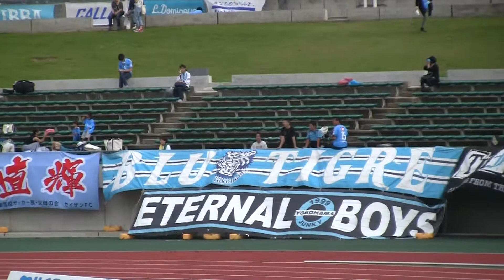2018明治安田生命Ｊ２リーグ 第２１節 山口銀行 presents レノファ山口ＦＣvs横浜ＦＣのサッカー観戦に維新みらいふスタに行って来た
2018年7月1日（日）に、山口県山口市にある維新みらいふスタジアムで開催されました。
【レノファ山口FCホームゲーム】
19:03キックオフ

横浜FCの現在の順位は6位
8勝8分4敗
25得点25失点

レノファ山口FC現在の順位は2位
11勝6分3敗  37得点28失点